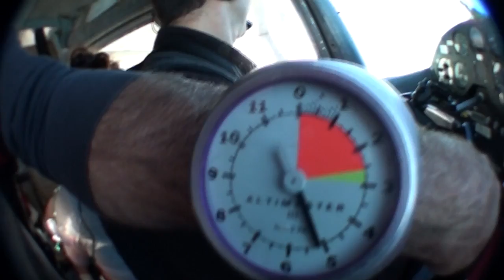Fallon Turner's Tandem skydive!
Fallon Turner's tandem skydive on Thursday, August 11, 2011 with Willie T.